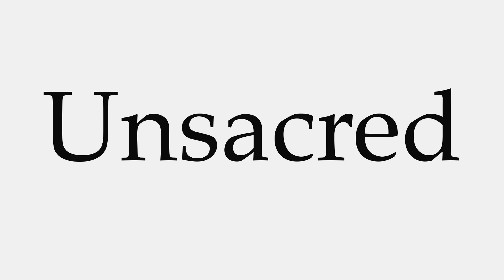How to Pronounce Unsacred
This video shows you how to pronounce Unsacred